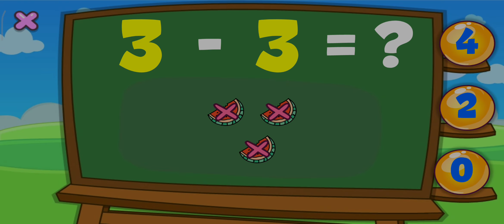math for kids education application for kids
education for kids mathematics for kids good education for kids for study